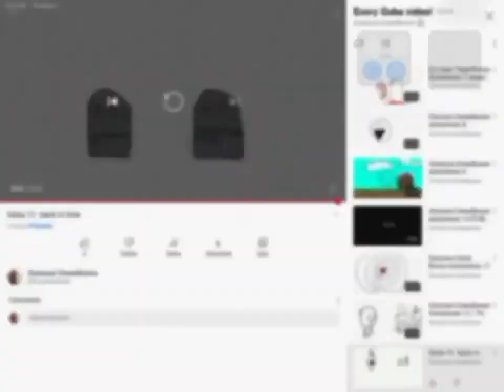Every goba video 4x speed